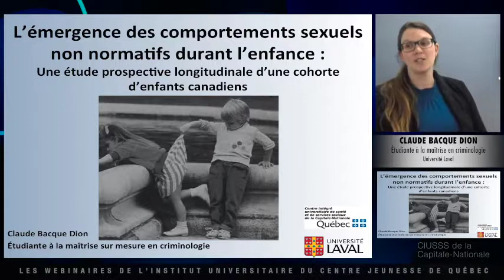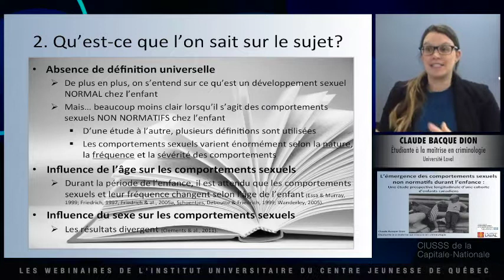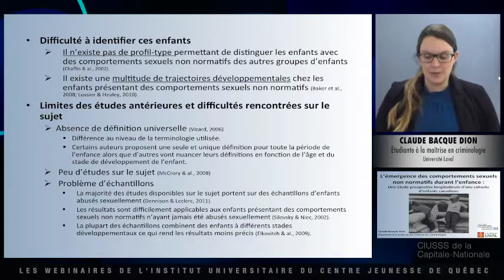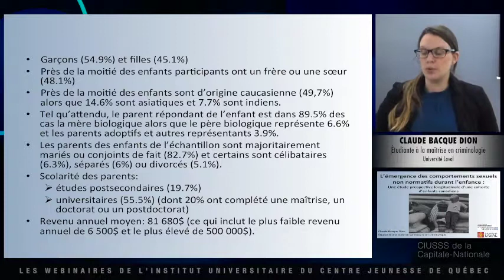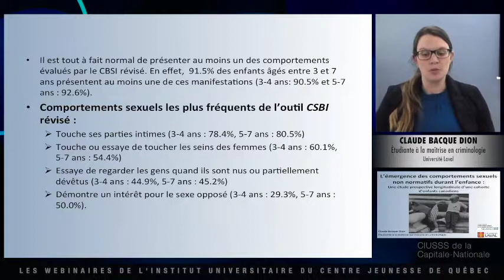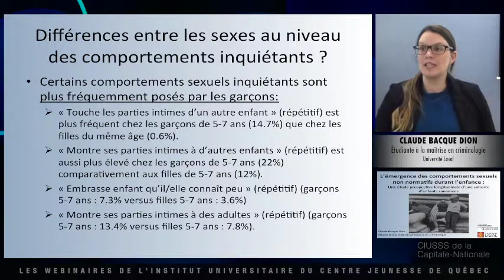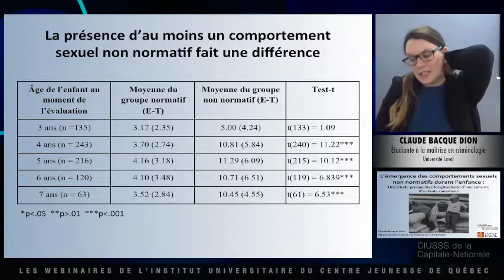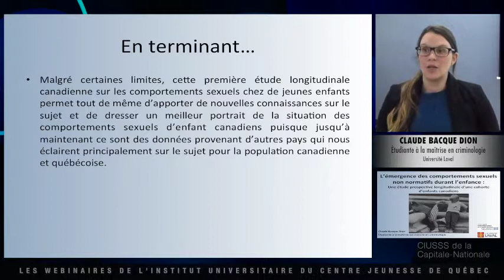Émergence des comportements sexuels non normatifs durant l'enfance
"L'émergence des comportements sexuels non normatifs durant l'enfance"

Présentation offerte le 30 novembre 2016 par Claude Bacque-Dion, étudiante à la maitrise en criminologie à l'Université Laval.

Résumé: S’inspirant des études récentes sur la criminologie développementale, la présente étude propose une analyse du développement de la conduite sexuelle chez les enfants. Plus précisément, cette étude longitudinale examine les comportements sexuels normatifs, inquiétants et non normatifs d’un échantillon de 335 enfants dès la période préscolaire. Les participants furent recrutés dans le cadre de l’étude longitudinale de Vancouver sur le développement psychosocial durant l’enfance qui comprend trois vagues d’entrevues ayant permis d’évaluer la nature et l’évolution des comportements sexuels des enfants. Les analyses réalisées ont tout d’abord permis d’étudier les comportements sexuels en fonction du sexe et de différentes catégories d’âge des enfants. Par la suite, les comportements sexuels ont été classés et analysés en fonction de trois catégories, soit les comportements normatifs, inquiétants et non normatifs. Les résultats des analyses démontrent entre autre une grande similitude au niveau des comportements sexuels des garçons et des filles et confirment l’influence de l’âge sur les comportements sexuels des enfants.